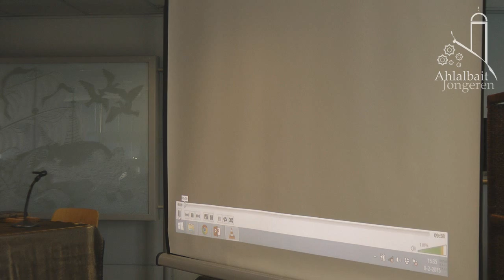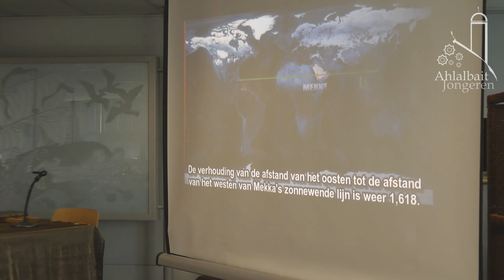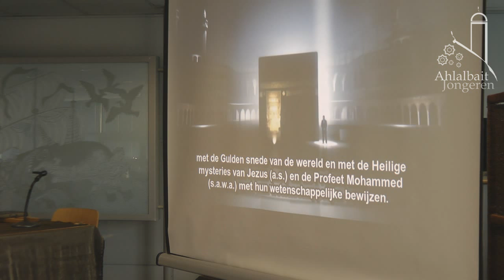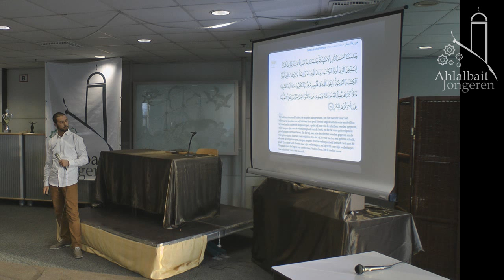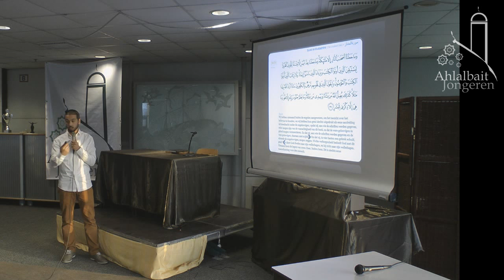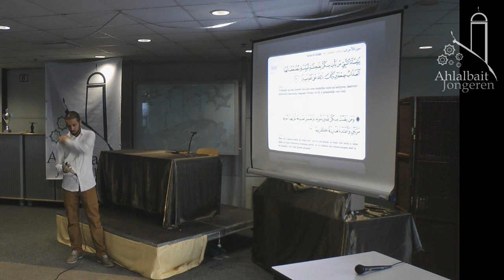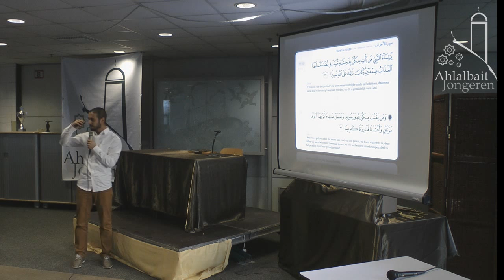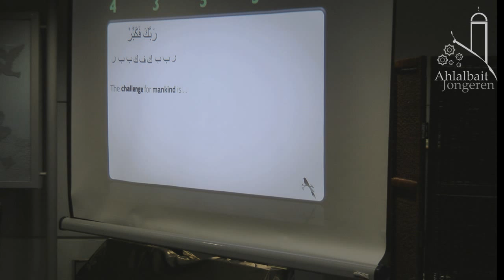| Islam & wetenschap | Presentatie | Ahlalbait Jongeren |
Een presentatie van broeder Mohammad Ali met als onderwerp "Islam & wetenschap".

Het eerste gedeelte van de lezing is zonder Powerpoint opgenomen. Het tweede gedeelte is wel met Powerpoint opgenomen.

Islam & wetenschap, 8 februari 2015
Den Haag